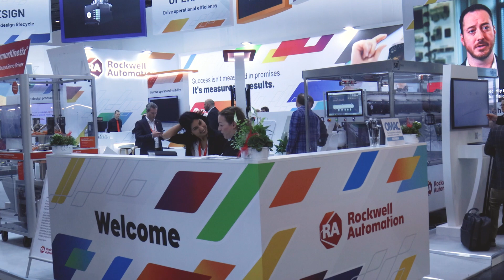Smart Energy Management with Uwe Kueppers at interpack 2023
Uwe Kueppers – manager at Kalypso, a Rockwell Automation company – outlines the benefits of examining where and how manufacturers buy energy, how and where that energy is used, and the ways in which it can be optimised to manage consumption, costs, and environmental impact.